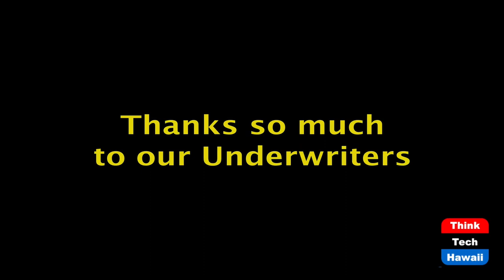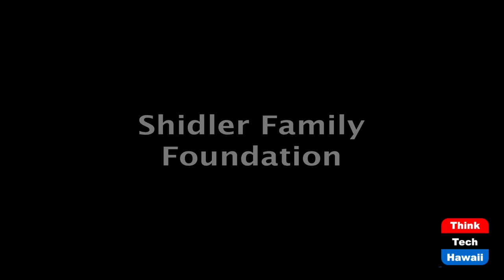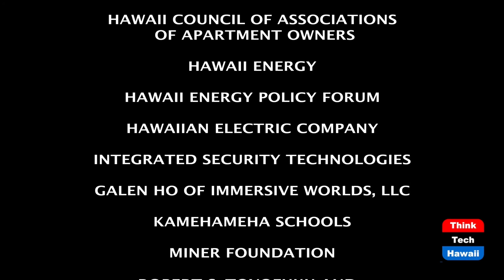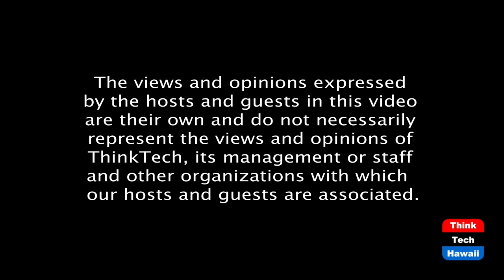Hydrogen, not Just for Rockets and Blimps (Stan The Energy Man)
Big batteries are too heavy for flight.  The host for this episode is Stan Osserman.  The guest for this episode is Andy Marsh.

Mr. Marsh was on This show a few weeks ago and Stan mentioned using hydrogen in aviation.  Mr. Marsh replied, that H2 aviation was developing so rapidly that we needed a separate show to talk about it, so we asked him back to talk hydrogen in aviation.